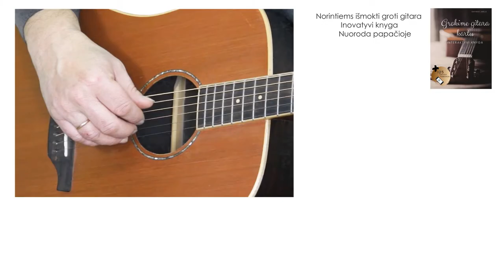Gitaros pamoka. Konkretus ritmas iš 3 griežtai. Grokime gitara kartu!